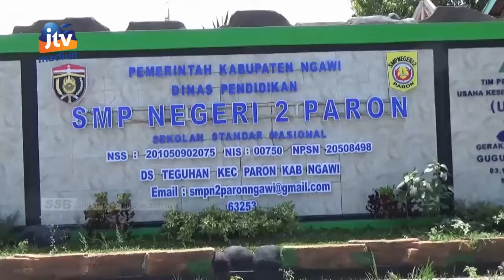NGAWI - Puluhan Milyar Anggaran DAK 2022 Untuk Peningkatan Kualitas Pendidikan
Sebanyak 10 sekolah smp dan 14 sd di kabupaten ngawi bakal mendapat kucuran anggaran untuk perbaikan sarana dan prasarana sekolah dari dana alokasi khusus tahun 2022.  Selain untuk peningkatan fisik bangunan anggaran dak juga digunakan untuk penambahan sarana prasarana yang meliputi tik dan penunjang peningkatan kualitas pendidikan lainnya.